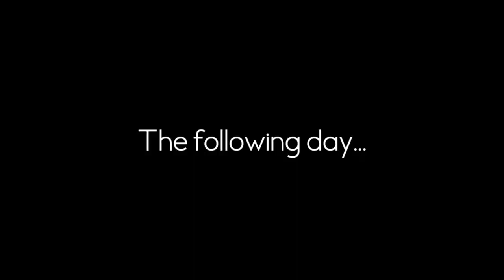Shop Timberly Limited Now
Timberly Limited Sponsored @Adz (Adz Ventures) recent YouTube Video go show some love and check it out.

 • (Secret location)